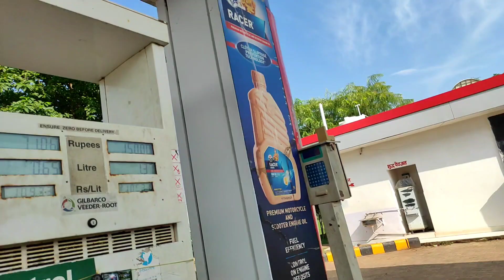😂jabAlpuR road reaction 😂!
jabAlpuR road reaction 😂! ‎@MotoVlogger Jannu Stuntz

@jannustumotovloging setup motovloging setup low budget jannustunz#kaveerkvlogges#motovlogger viralviral videos